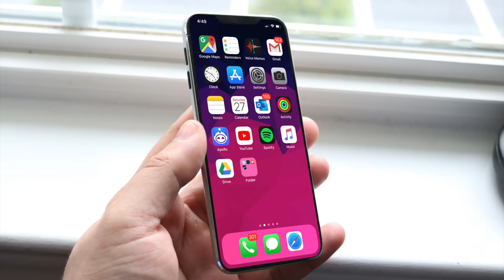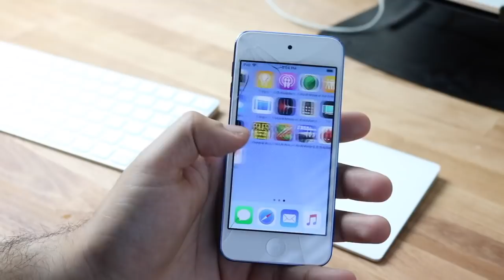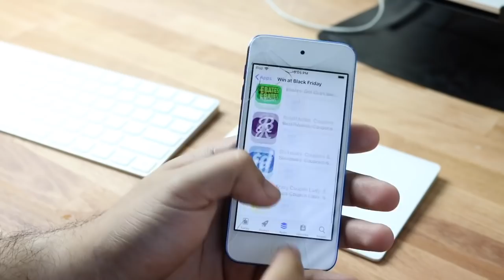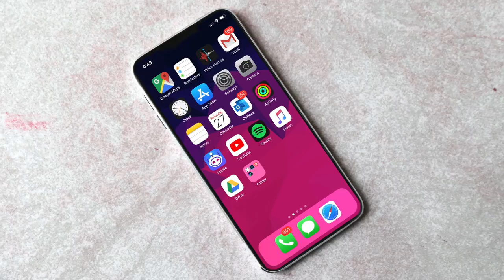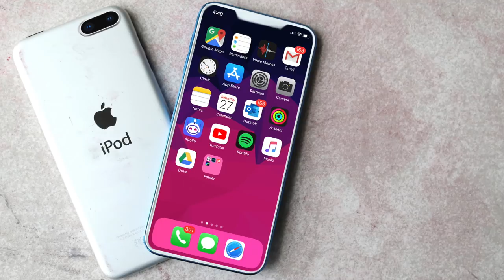Where Is The NEW iPod Touch?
The new iPod touch 7th generation should have came out right? Well here's what I think is going to happen to the 7th generation iPod Touch!